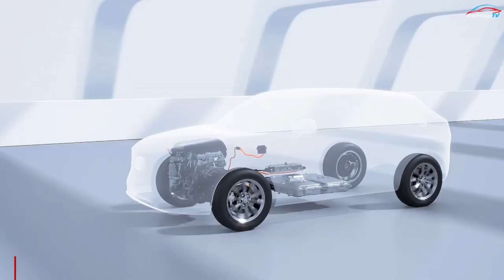Hydrogen Fuel-Cell Crossover SUV🔥 Next Generation 2025 Honda CR-V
Honda revealed an image of the fuel-cell version of the CR-V covered in camouflage.
It looks like the standard CR-V, but with a few tweaks to the front end.
The powertrain underneath will be entirely different, and it will be powered by both hydrogen and electricity.

We've known for a while now that Honda was working on a hydrogen-powered version of the CR-V compact SUV, and now we can see the new CR-V fuel cell (FCEV) that will reach the U.S. later this year. To no one's surprise, it looks like, well, a CR-V, although there are some differences in the front-end design. Most notably, the grille shape and lower fascia are different, and the headlights are revised as well.

Underneath, the CR-V fuel cell will be significantly different from the hybrid and nonhybrid versions we currently get. It will use a fuel cell unit that converts compressed hydrogen fuel into electricity to power an electric motor, and it will also differ from other hydrogen-powered vehicles such as the Toyota Mirai and Hyundai Nexo in that it will offer plug-in capability. This means that you'll be able to plug in the CR-V to juice up a small battery pack that will also supply power to the electric motor. We're not sure exactly how much electric range this will add, but we expect Honda to release specs soon.